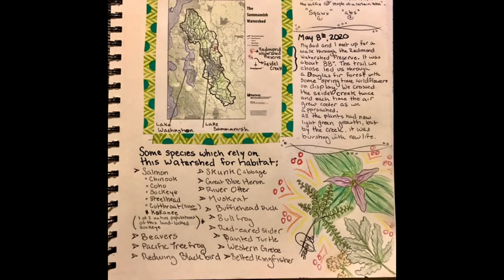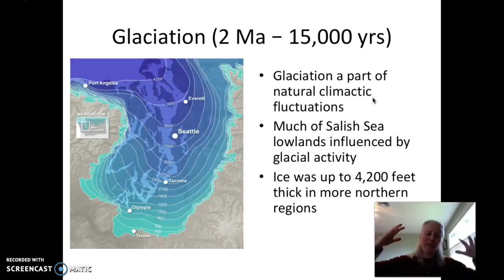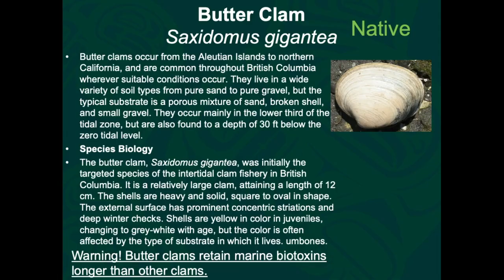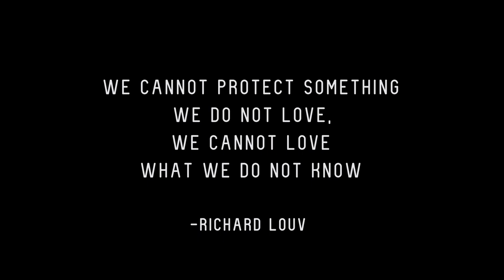Welcome to Salish Sea Studies, a new shared class with WWU and WCC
Students from the inaugural WWU+WCC Intro to the Salish Sea course explain what it means to enroll in a place-based learning class in an online environment. This video also provides examples of what WCC students can expect out of online learning!

Salish Sea Studies will be offered again in Spring 2021, but there are plenty of other amazing classes students can enroll in for fall.